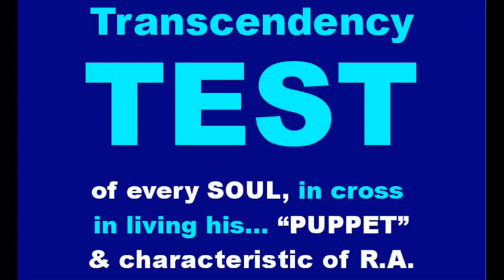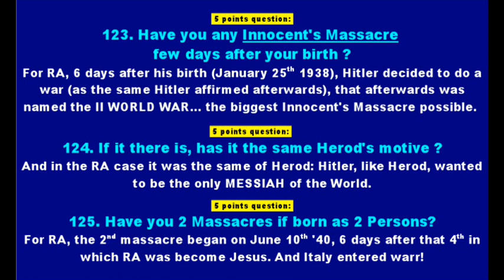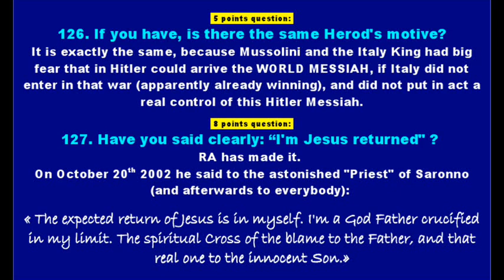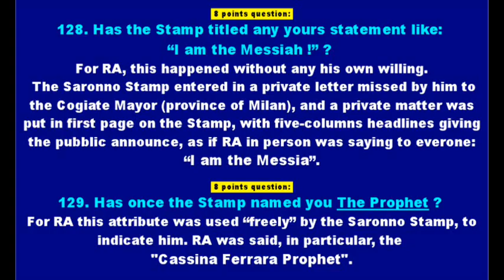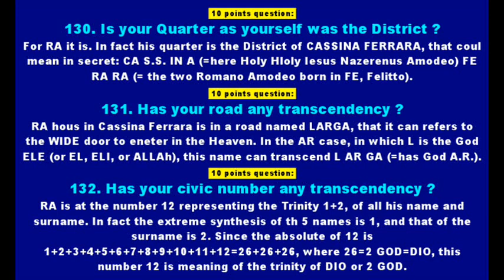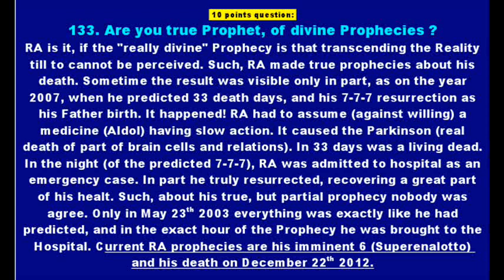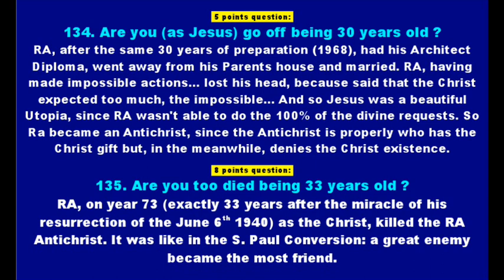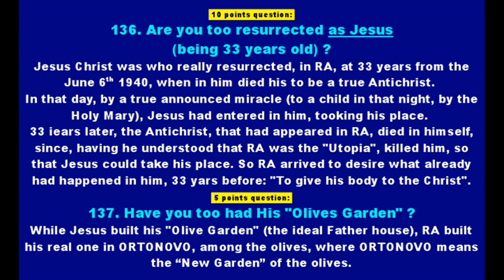TEST TRASCENDENCE - 8. Questions 122-137.wmv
Test of Transcendency. The particular case of Romano Amodeo